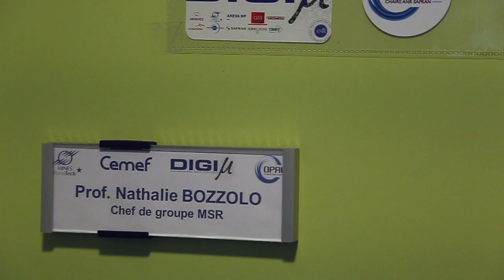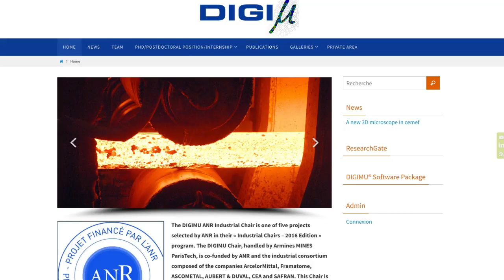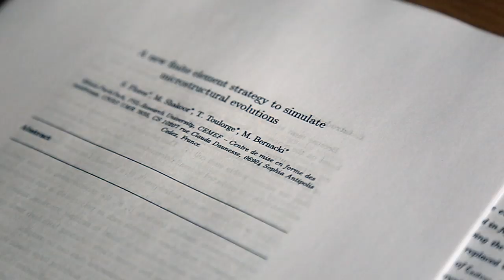La chaire industrielle ANR DIGIMU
Innovation pour la simulation des changements microstructuraux au cours des processus de formage : c'est le but de la chaire industrielle ANR Digimu.
Marc Bernacki, titulaire de la chaire et Enseignant chercheur au Centre de mise en forme des matériaux de MINES ParisTech à Sophia Antipolis, nous explique les enjeux, les résultats et les perspectives.